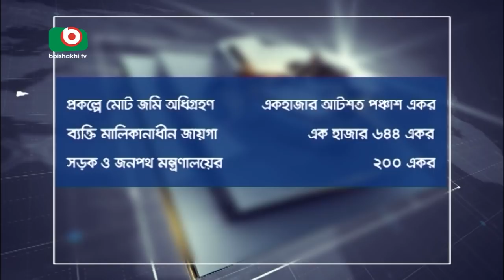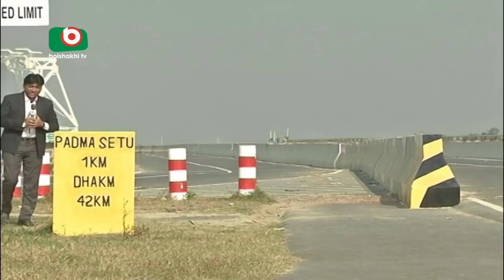Padma Bridge Rail Project | Toriqul | পদ্মা সেতুতে রেল সংযোগ | 22Dec17